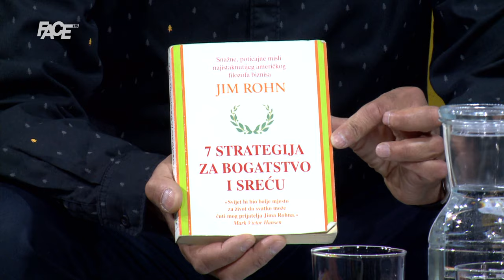Samir Mujković: “Ako reagujem na prvu, ne reaguje moja svijest, nego podsvijest”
Marketing, YouTube & Digital distribution:
EMDC Network